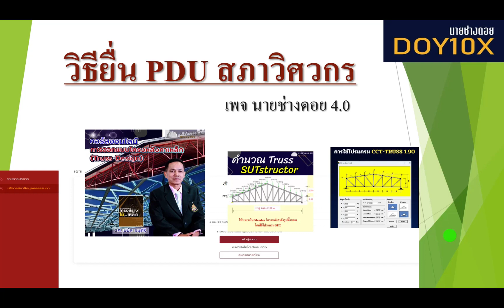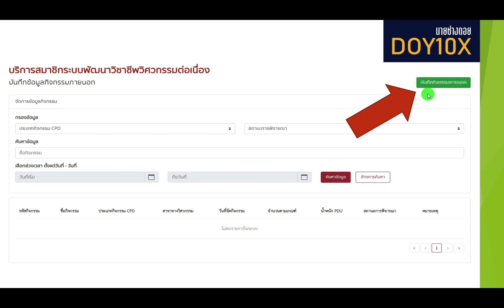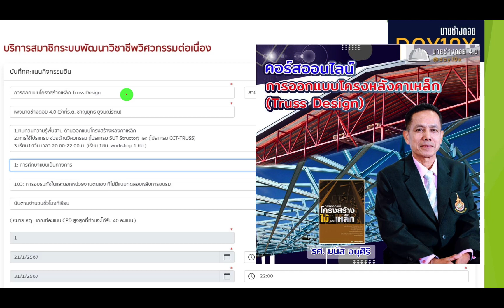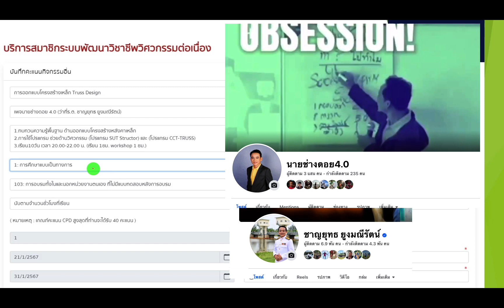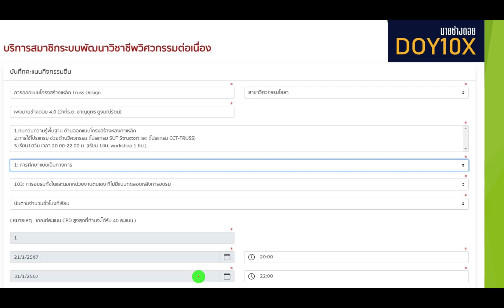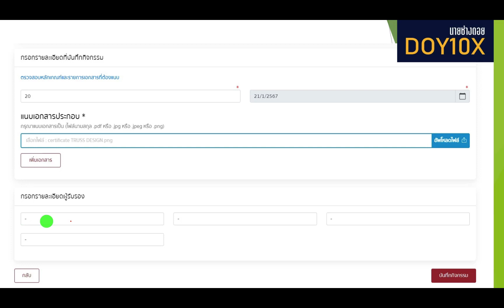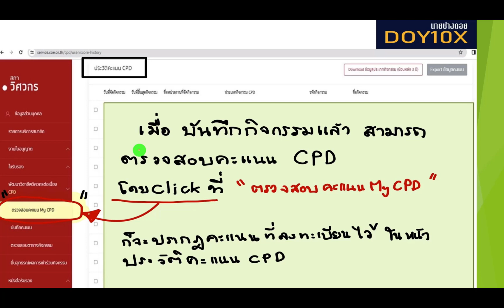การขอรับคะแนนCPDจากสภาวิศวกร